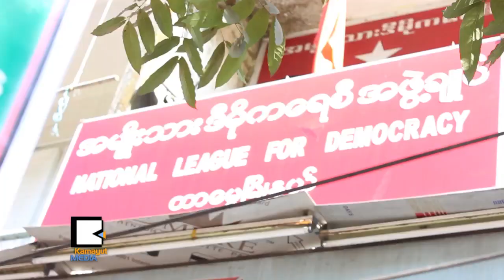အျ​ပစ္မဲ့​လူ​တ​စ​္ေ​ယာက္ကို တာ​ေ​မြ​ရဲ​စ​ခ​န​္း ဘာ့​ေ​ၾ​ကာ​င​့္ သတ္ခဲ့​တာ​လဲ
အျ​ပစ္မဲ့​လူ​တ​စ​္ေ​ယာက္ကို တာ​ေ​မြ​ရဲ​စ​ခ​န​္း ဘာ့​ေ​ၾ​ကာ​င​့္ သတ္ခဲ့​တာ​လဲ (TV Report)

တာ​ေ​မြ​ရဲ​စ​ခ​န​္း​က အျ​ပစ္မဲ့ အရပ္သား​တ​စ​္ေ​ယာက္ကို ဖ​မ​္းခ်ဳ​ပ​္​ၿ​ပီး ညွ​ဥ​္း​ပ​န​္းႏွိပ္စက္ခဲ့​ၿ​ပီး တစ္ပတ္အ​ၾ​ကာ​မွာ ႏွိပ္စက္ခံ​ရ​သူ​ဟာ ေ​ဝ​ဒ​နာ​ေ​တြ​နဲ​႔ ေ​သ​ဆံုး​ခဲ့​ပါ​တ​ယ​္။ ျ​မန္မာႏ​ိုင္ငံ​ရဲ​တပ္ဖြဲ​႔ ျ​ပဳ​ျ​ပ​င​္ေျ​ပာ​င​္း​လဲ​ေ​န​ၿ​ပီ​ဆို​တာ ဒီ​လူ​ေ​သ​မႈ​က ေ​မး​ခြ​န​္း​ထုတ္ရ​မ​ယ​့္​ကိ​စ​ၥ ျ​ဖစ္လာ​ပါ​တ​ယ​္။